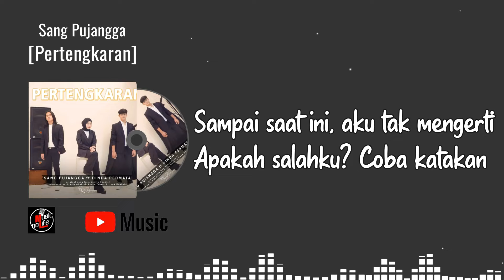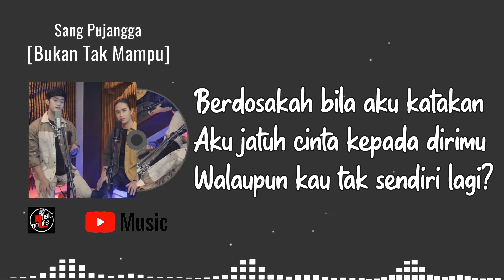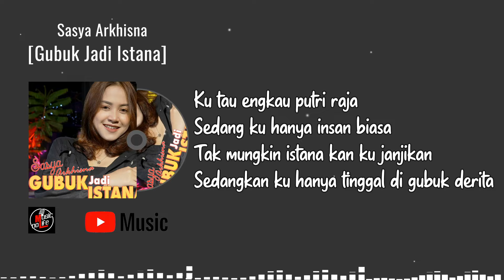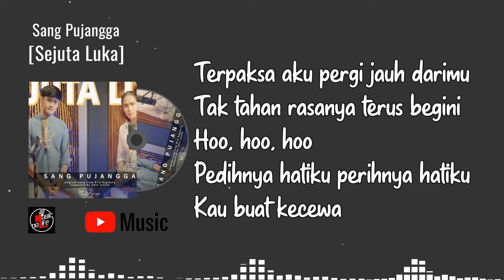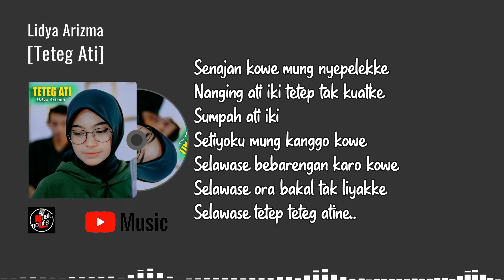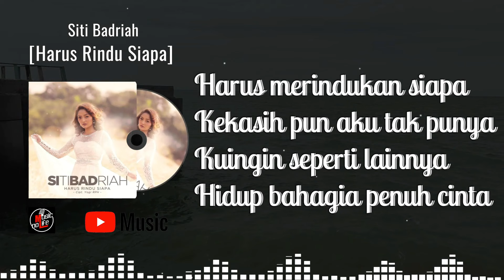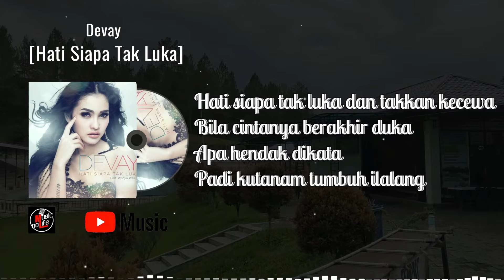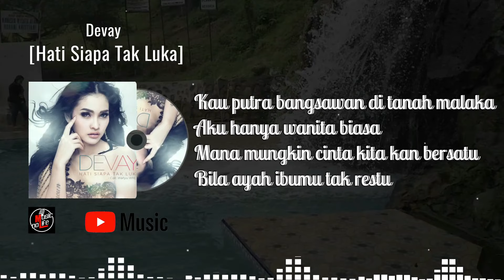Lagu Dangdut Paling Sedih | Bikin Hati Galau | Mau Nangis Rasanya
Dangdut paling sedih didengar disaat hati galau, diputuskan pacar, mau nangis rasanya...jangan lupa siapin tisu.

Playlist dangdut sedih:
01.Sang Pujangga - Pertengkaran Feat.Dinda Permata
02.Sang Pujangga - Bukan Tak Mampu
03.Sang Pujangga - Masih Adakah Cinta
04.Sasya Arkhisna - Gubuk Jadi Istana
05.Sang Pujangga - Sejuta Luka
06.Lidya Arizma - Teteg Ati
07.Siti Badriah - Harus Rindu Siapa
08.Mimie Fhara - Hatiku Terluka
09.Denias - Jangan Tunggu Aku Pergi
10.Dinda Permata - Mengalah Untuk Menang
11.Devay - Hati Siapa Yang Luka
12.Mimie Fhara - Lelah Berjuang Sendiri